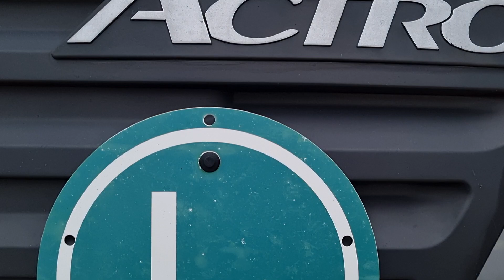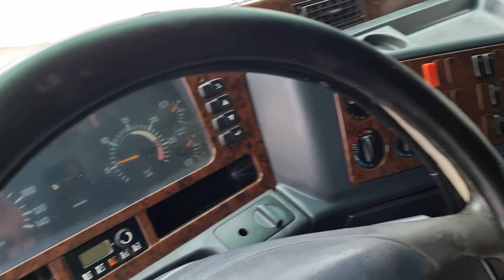MERCEDES BENZ ACTROS 1840 4x2 tractor unit - FIŠ TRUCKS SLOVENIA